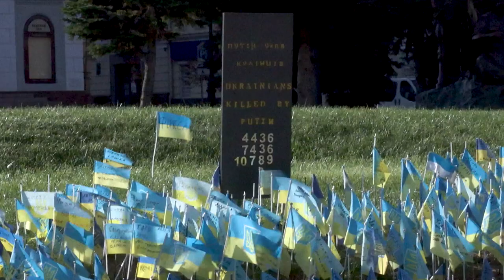Ucrania "luchará hasta el final", promete Zelenski al cumplirse seis meses de guerra | AFP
El presidente ucraniano, Volodimir Zelenski, afirmó el miércoles que Ucrania resistirá la invasión rusa "hasta el final" sin hacer "ninguna concesión o compromiso", en un mensaje por el Día de la Independencia del país, que coincide con los seis meses de guerra.